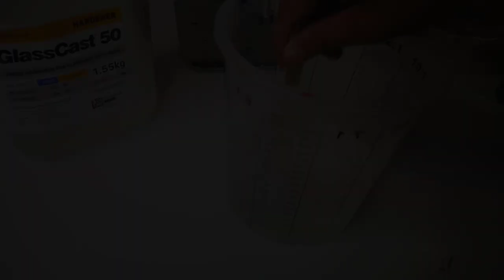Transparent Epoxy Resin Night Lamp - Resin Art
simply way how to make amazing epoxy resin lamp

Materials :
1. Epoxy Resin GlassCast 50
2. Epoxy Resin GlassCast 10
- Resin Barrier/Release
- Polishing Equipment
- Polypropylene Sheet
- 10kg Digital Scales

Fairy LED Lights